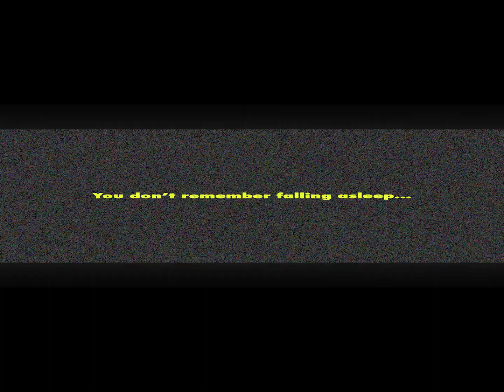YOU WOKE UP HERE (2023) | First Person P.O.V Horror Short Film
12.23.23.
Directed by Ethan Locy and Joshua Talamantez.
Special Thanks to Matt Yen, Dean Yamada, and Todd Thompson.

What if you were trapped in a liminal space, with going forward in a continuous loop being the only option? We wanted to place the audience in the film, which we attempted to do by replicating first-person horror video games. The movement of the audience's eye is very controlled, which we hope is unsettling in such a distressing environment.

Just some film students practicing their craft. :)